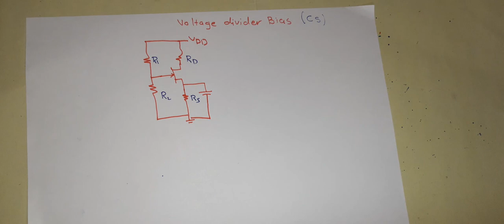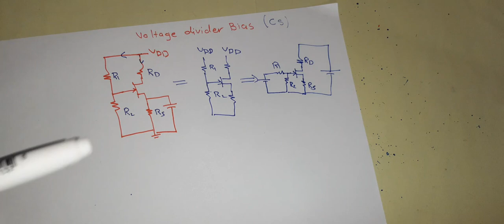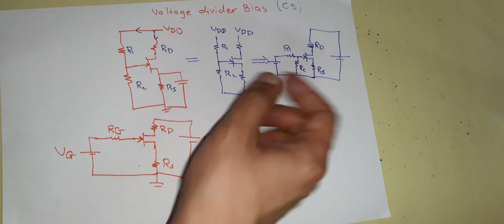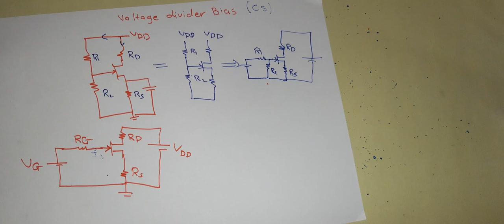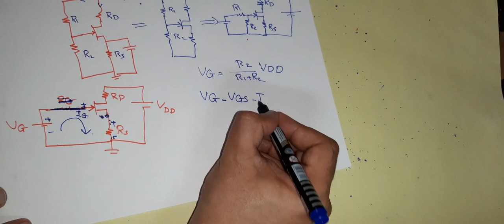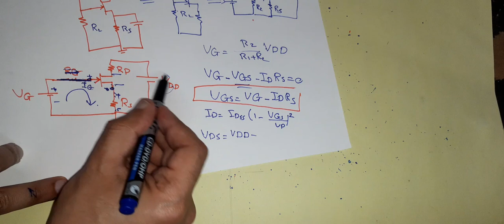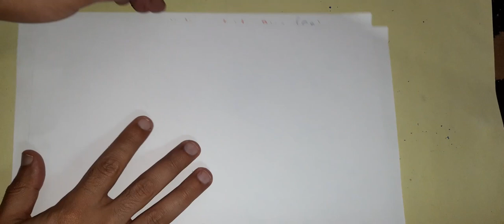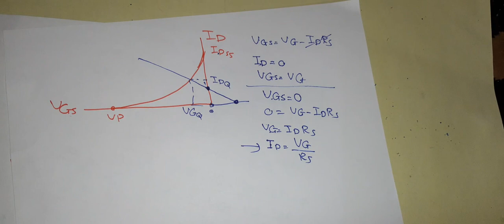تحليل دائرة JFET Voltage divider bias CS